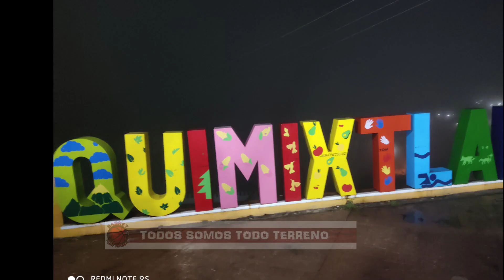uy poquito del torneo libre varonil celebrando en Quimixtlan pue. el día 3/04/21.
un poquito del torneo libre varonil celebrando en Quimixtlan pue el día 3/04/21.